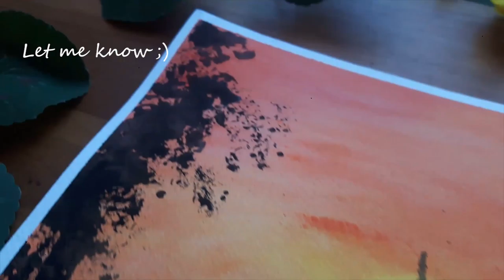Sunrise and Deer in 10 minutes | PAINTING TUTORIAL WITHOUT BRUSH Easy Step by Step | ASMR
How to paint our sun and a nice animal in just ten minutes, with a special tool. This is a real time watercolor painting tutorial for novice, effortless and gradual. With some satisfying auditory sensation ;)
Mich Popins is a youtuber painter. He tries to communicate his passion for painting and drawing with simplicity and ease. You can also paint to keep our world beautiful :)
BECOME a Channel Membership and BIG THANKS :
It really helps to support me and my channel and push me to create more videos.
JOIN me :
MATERIAL used :
☆ Paper Size : A5
☆ Brushs : Raphaël and Cotman
☆ Watercolor used : No name and Rembrandt
☆ Paper : Waterford, at least 160 lbs (300 gsm)